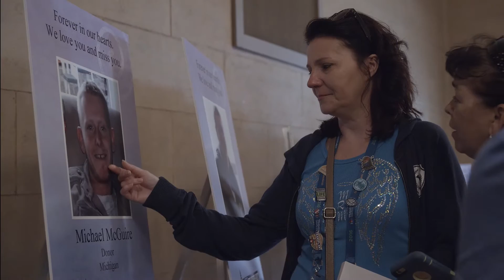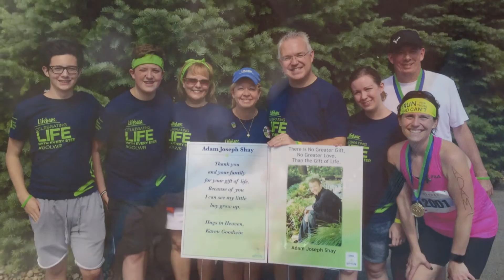Lifebanc Overview Video 2016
The mission, vision and purpose of Lifebanc is outlined in this video.